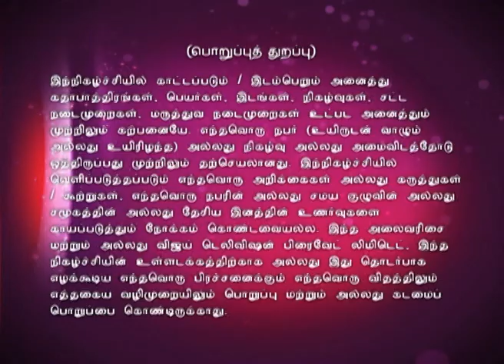Lakshmi Sahasaranaamam 12/01/15